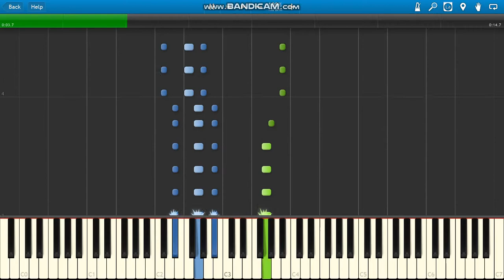M-22 ft Medina First Time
M-22 ft Medina First Time piano.